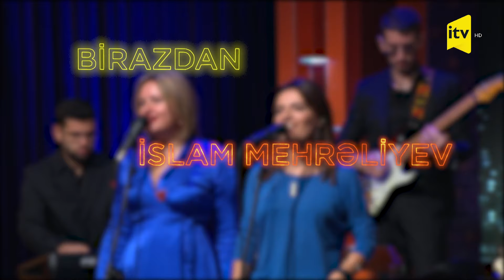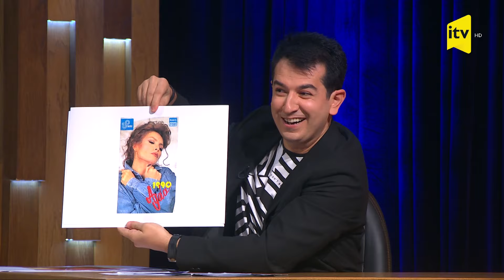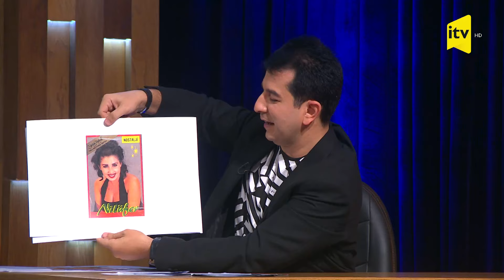Cümə axşamı | 27.10.2023 | Qonaqlar: İzzət Bağırov, Gülyanaq Məmmədova, İslam Mehrəliyev